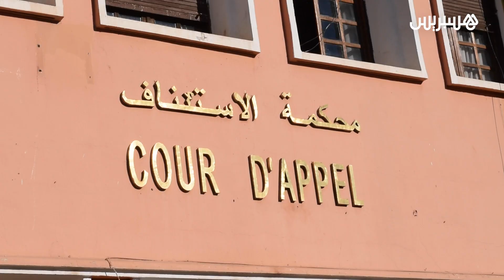صدور الحكم الاستئنافي في قضية حمزة مون بيبي.. تخفيض عقوبة عائشة عياش ورفع عقوبة دنيا بطمة